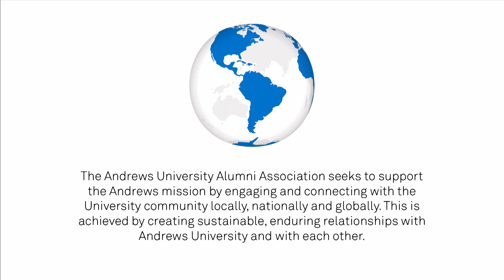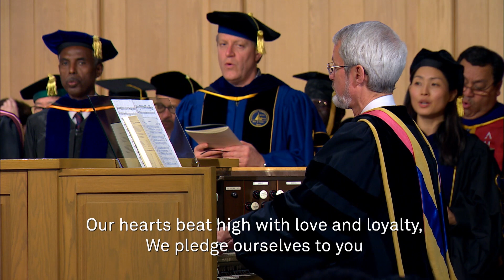Spring Graduation 2019 - 11am Commencement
Commencement service for students graduating from the College of Arts & Sciences